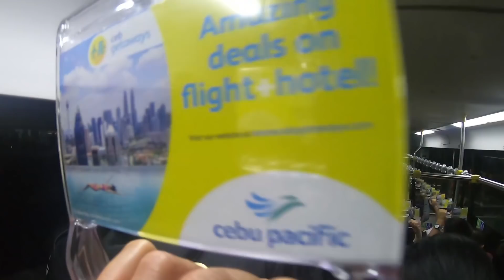MALDIVES of the Philippines at MANJUYOD SANDBAR | I Didn't Expect this! (DIY Travel Guide)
Track: Ellis x Triangle - Every Second [Essentials]